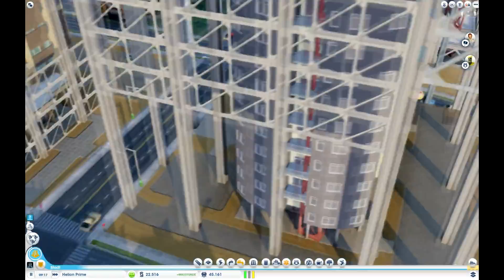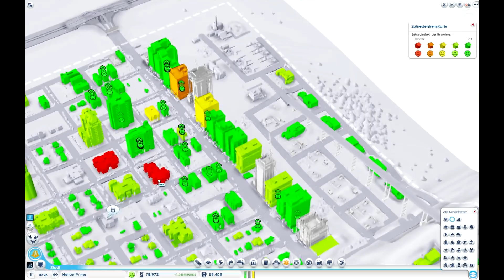Let´s Play Sim City 5 Together! #8